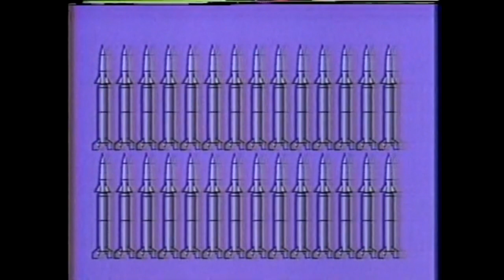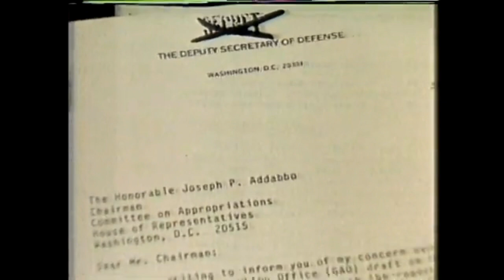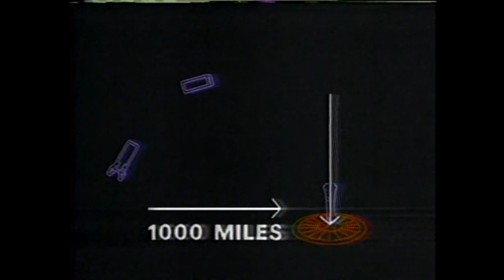PERSHING II MISSILE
Peace Sells... but Who's Buying?

Music used in the video is Megadeth Peace Sells... but Who's Buying?